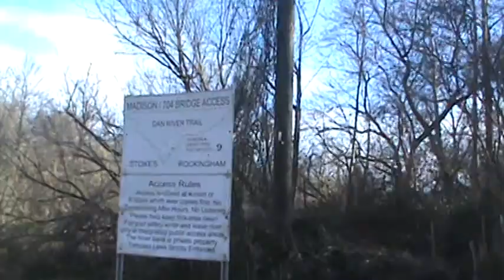Highway 704 Bridge Dan River Access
Located in Madison N C on hwy 704. Just a short ways up the river, the Mayo River comes in. Wanted to get there but a No Trespassing sign warned us off. Dagnabbit!